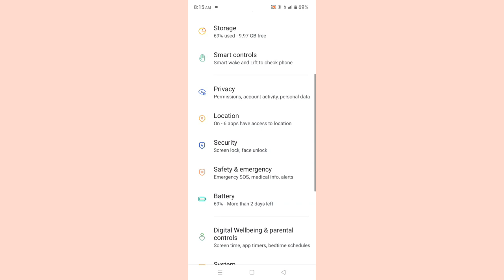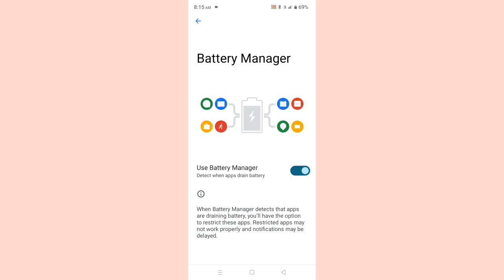Realme C11 21 Device Battery Increase कैसे करे? Problem Solve